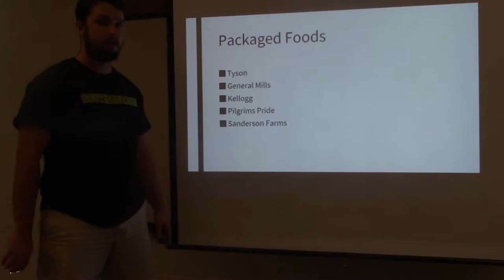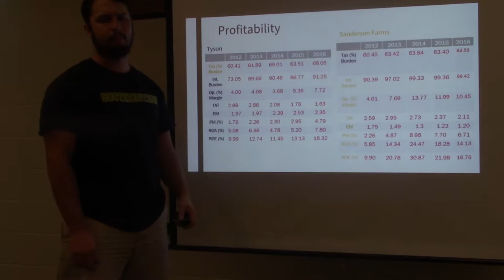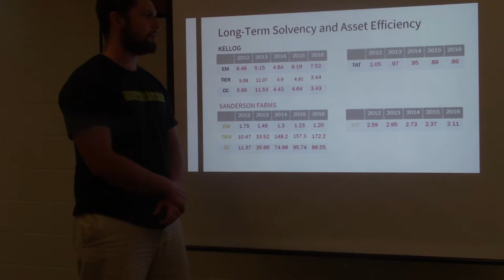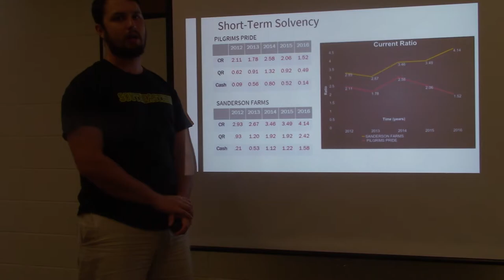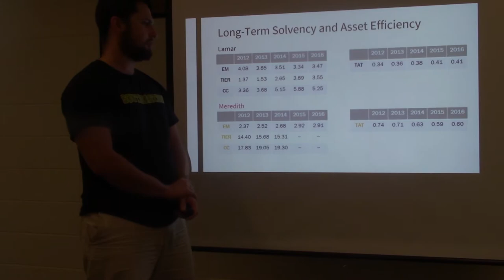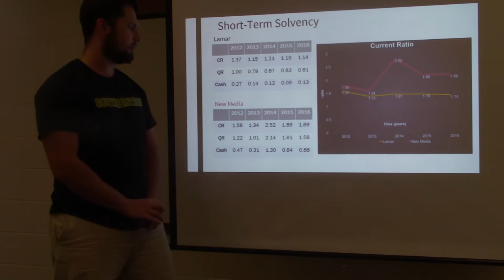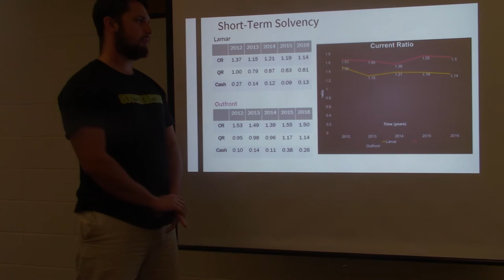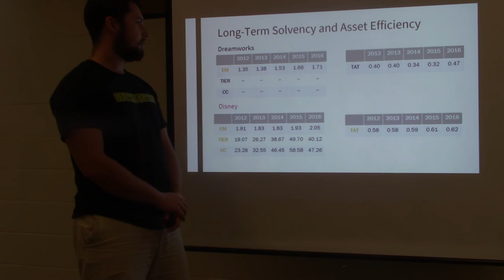Nathan Waller, A Finance Expert Pt. 1